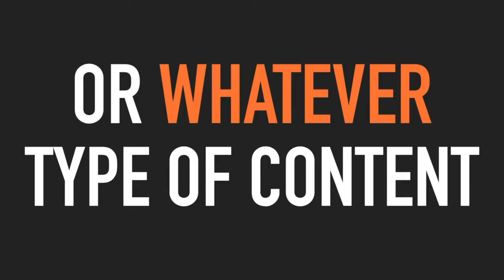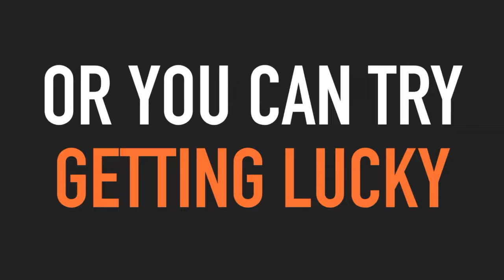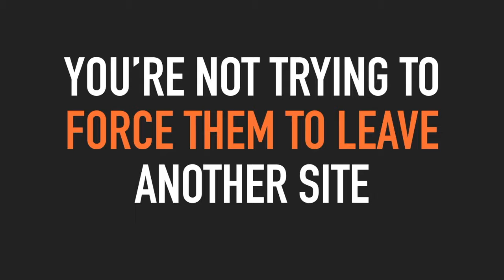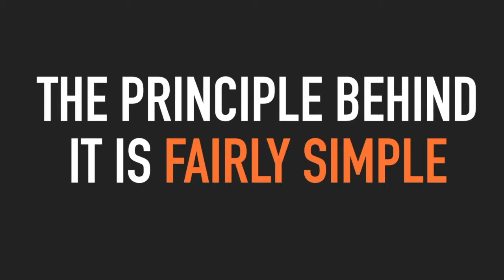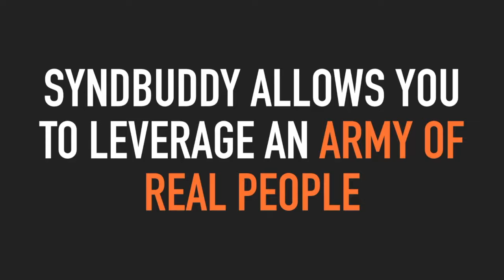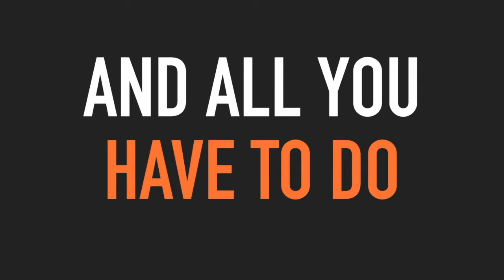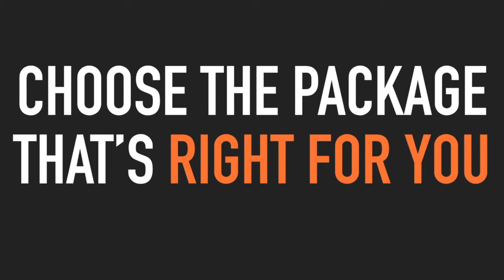SyndBuddy - Joshua Zamora: Rank Your Content On Page 1 Fast - Front End Video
SYNDBUDDY - JOSHUA ZAMORA

We’ve Already Got Hundreds Of Users Inside Of SyndBuddy
Ready To Watch, Share, Bookmark And Syndicate Your
Videos And Websites All Over The Internet!
They’re so hungry to help get more traffic and sales to your websites and videos, that they’ve ALREADY performed over 5,000 Social Exchange interactions in just 4 short weeks and they’re waiting for MORE content to be added.

Imagine how much more traffic and sales you’ll be getting to your websites and videos when you have that kind of firepower in your arsenal…

…when you have hundreds of people BEGGING to send hoards of FREE, targeted traffic to your content…